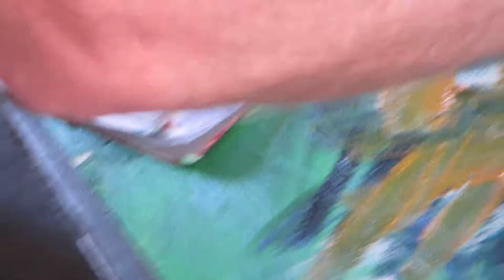Patrick Carson painting- Cuban Model - calmness and chaos -2015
Patrick Carson painting model in Havana 2015